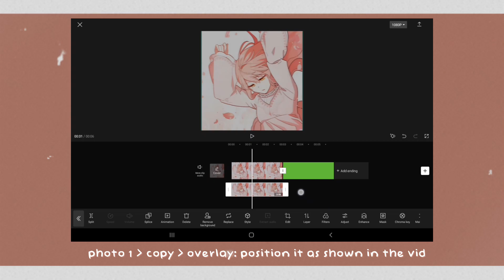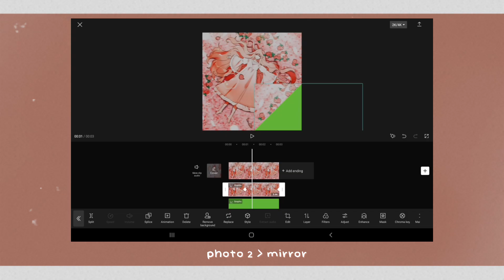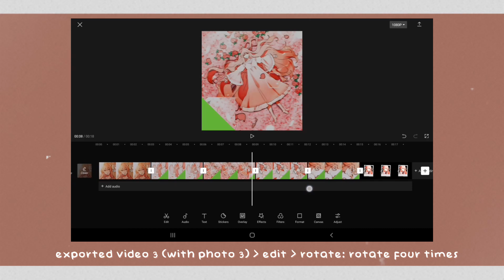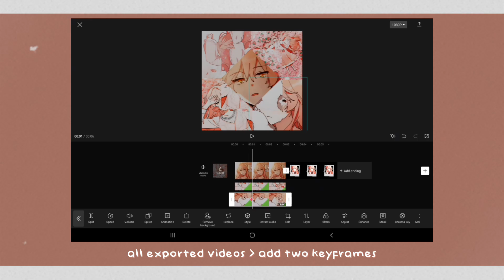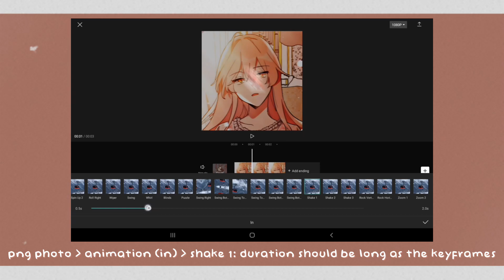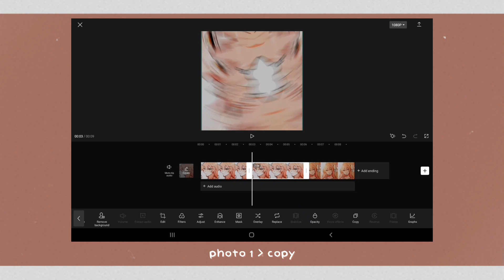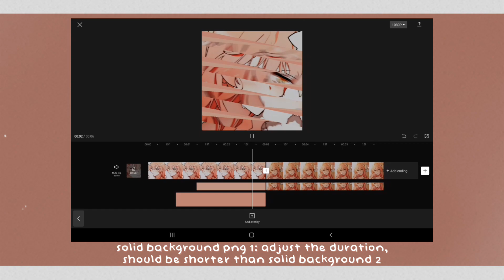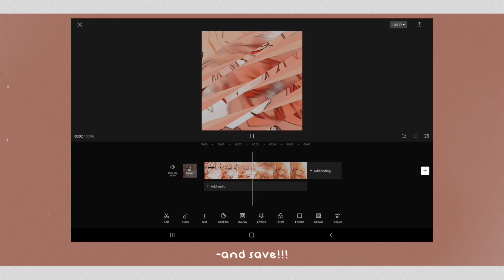capcut transition tutorials! #4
good day/evening everyone!

{timestamps}
intro- 0:00-0:16
transition preview- 0:17-0:34
transition one- 0:35-8:39
transition two- 8:40-13:03
outro- 13:04-13:11

manga/manhwa;
solitary lady
untouchable lady

author/s & artist/s;
Kin, Minsoong, Yongdusik

music;
chillpeach- dream mode